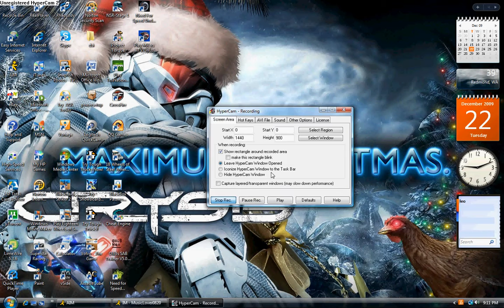need for speed prostreet gameplay Demo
sorry about the driving